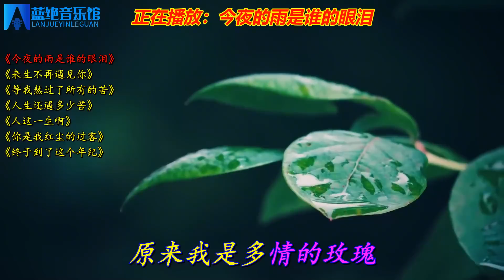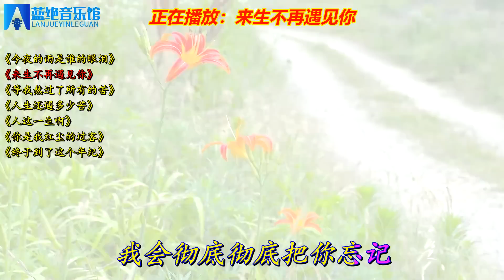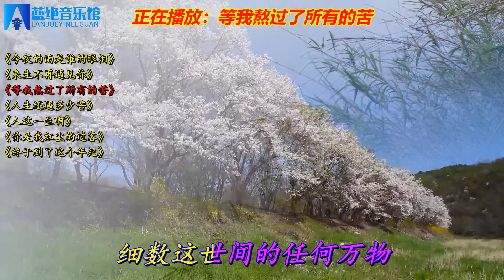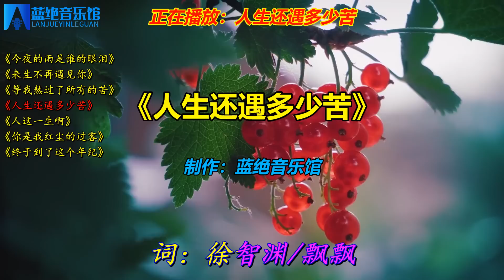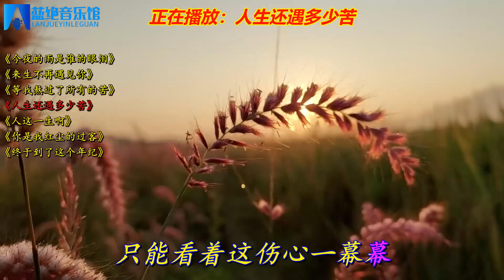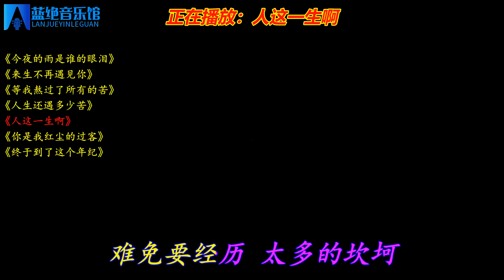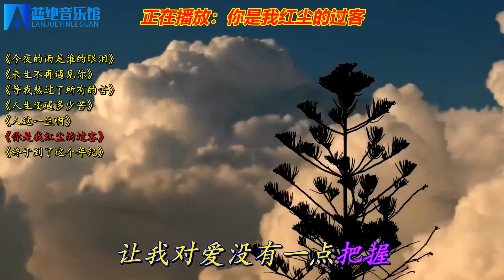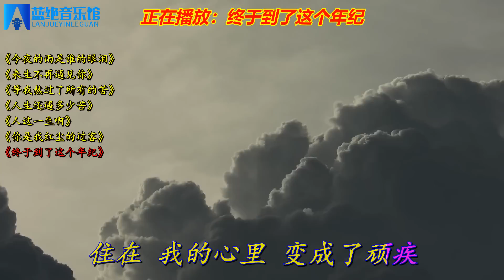好听伤感情歌《今夜的雨是谁的眼泪》《来生不再遇见你》人这一生